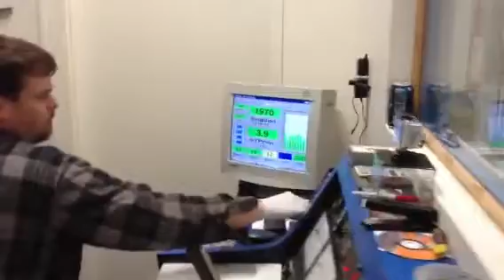Dyno Room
This is a sportsman sprint engine on Craig Schucks dyno breaking in the flat tappet cam...